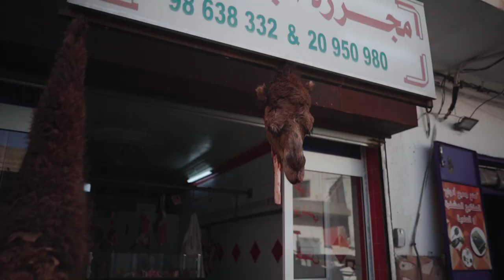Tunisia Vlog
This trip was planned as a vacation. We filmed most of the time scenes for the promotion of the Lil'Buddy eBike. Everything else happened just in between because I couldn't resist filming and being creative. It was a fun trip!

The Trip was organised by 4x4 Experience